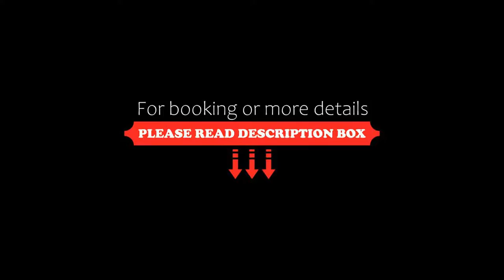Hotel OYO Rooms 035 High Court Allahabad, Allahābād, India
About Property:
OYO 4998 Sara Residency offers air-conditioned accommodation in Allahābād. Boasting a 24-hour front desk, this property also provides guests with a restaurant. The accommodation features a shared kitchen, room service and luggage storage for guests.
At the hotel, rooms are fitted with a wardrobe, a flat-screen TV, a private bathroom, bed linen and towels.
Guests at OYO Rooms 035 High Court Allah...
Property Type: Hotel
Address: Plot No. 14A/2, MG Marg, PD Tondon Road, Opposite High Court Petrol Pump, 211001 Allahābād, India
Searching For
1. Hotel OYO Rooms 035 High Court Allahabad - Allahābād - India
2. Hotel OYO Rooms 035 High Court Allahabad - Allahābād - India Address
3. Hotel OYO Rooms 035 High Court Allahabad - Allahābād - India Rooms
4. Hotel OYO Rooms 035 High Court Allahabad - Allahābād - India Amenities
5. Hotel OYO Rooms 035 High Court Allahabad - Allahābād - India Offers and Deals
Audio Credit:
Track Title: Subway Dreams
Artist: Dan Henig